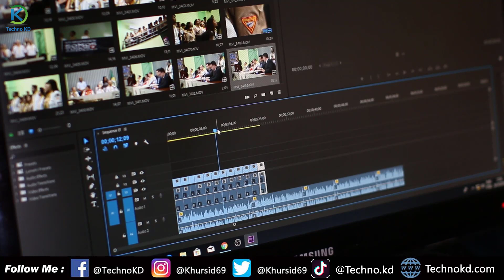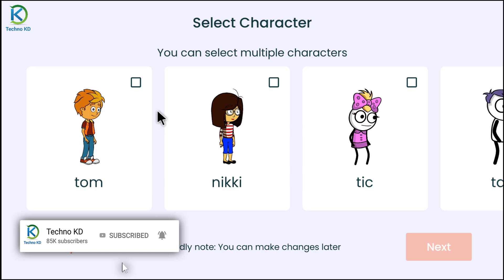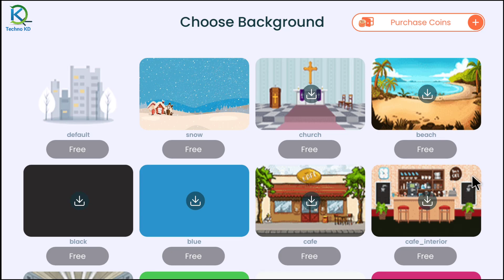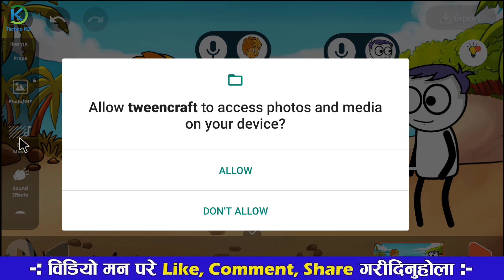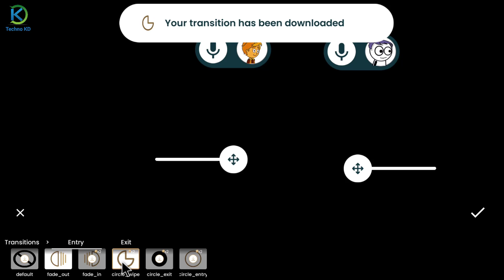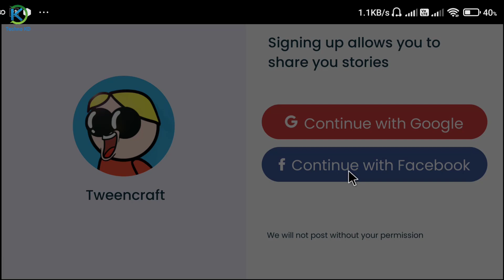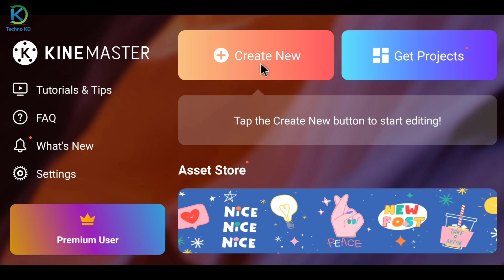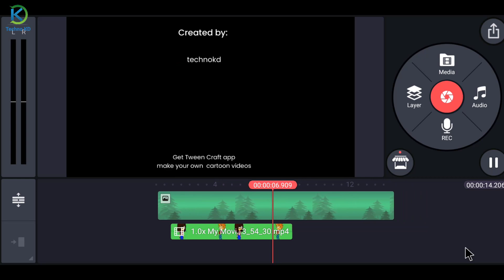How to Make Cartoon Animation Video On Android? Cartoon Video Tutorial In Nepali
How to Make Cartoon Animation Video On Android? Cartoon Video Tutorial In Nepali. Cartoon Video Editing On Mobile Phone.

Yas video ma Cartoon Video afno mobile bata kasare banaune Cartoon Animation Video afno mobile phone ma kasare edit garne sampurna jankare yas video ma paunu hunxa.